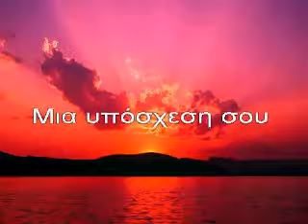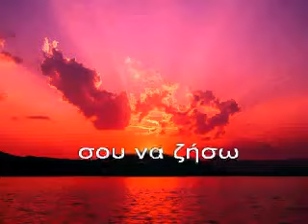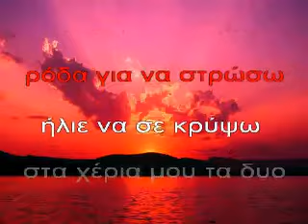karaoke adam ANASA MOU - PLOUTARXOS.avi